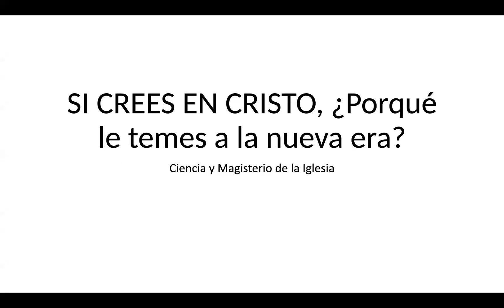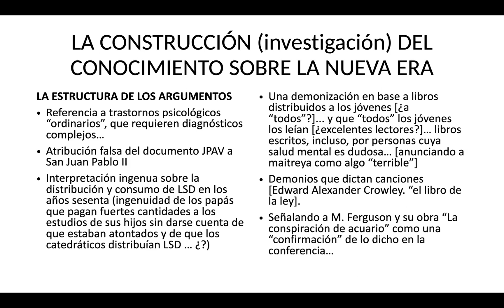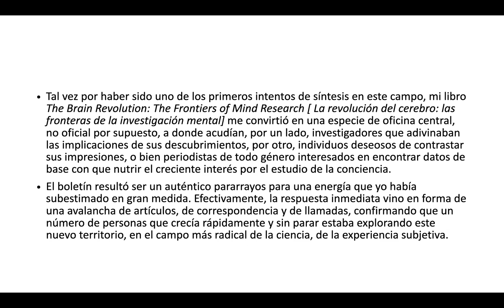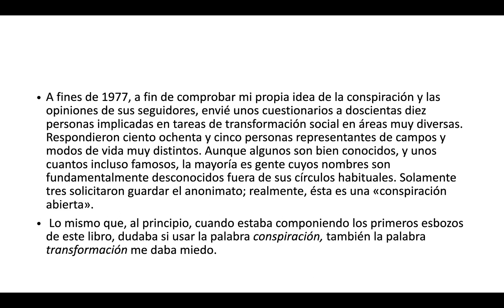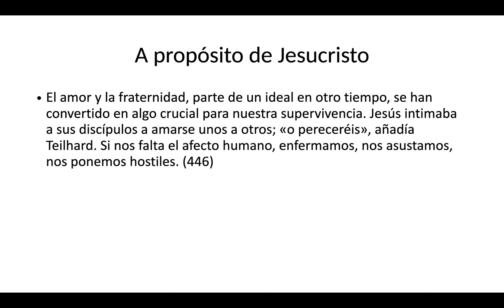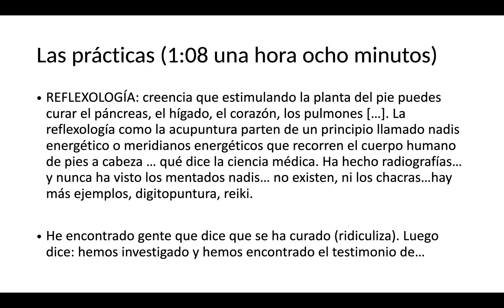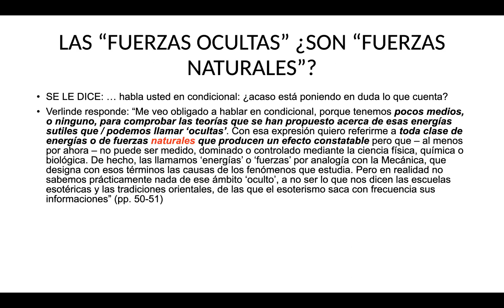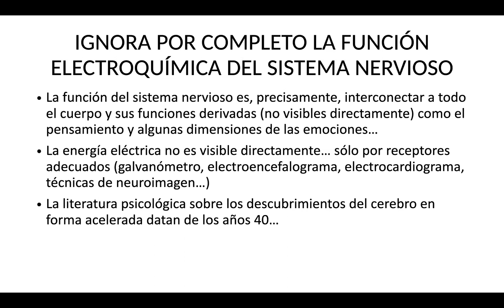Si crees en Cristo porqué tienes miedo a la Nueva Era? Tercera Conferencia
Qué dice la Iglesia y que dice la Ciencia de las prácticas atribuidas a la Nueva Era? Padre Octavio Balderas SDB reacciona a plática de Jaime Duarte sobre la Nueva Era.